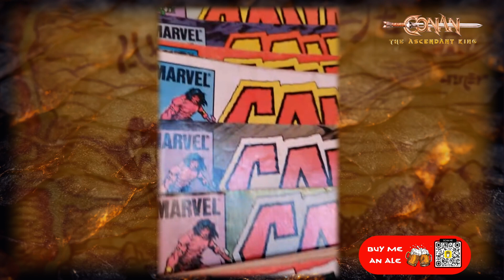Unveiling the Conan Comics: First Impressions!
This is the exclusive interview with Conan Angelo. Revealing untold stories of how he joined the cast and crew (including Arnold Schwarzenegger and James Earl Jones) as a massage therapist and stunts man for the 1982 movie Conan The Barbarian and how he lived the Conan Fantasy!

"Hither came Conan, The Cimmerian a black-haired, sullen-eyed, sword in hand, a thief, a reaver, a slayer, with gigantic melancholies and gigantic mirth, to tread the jeweled thrones of the Earth under his sandalled feet" - Robert E. Howard

Conan The Ascendant King is a show on all things related to our favourite barbarian.

Join host Alistair Macmordean as he explores the origins and influences of Robert E. Howard's fictional mythological tales of Conan set in the Hyborian Age.

If you are looking for an online community to join to discuss and share all things Conan, look no further than Conan the Barbarian and The Tomb of Crom:

Freesound.com

Basil Poledouris - Conan the Barbarian Album: Conan the Barbarian - Original Motion Picture Soundtrack Label: Intrada - MAF 7123 Format: CD, Album Country: US Released: 2012 Genre: Classical, Stage & Screen Style: Modern Classical, Score.
Age of Conan: Hyborian Adventures Full OST (Original Soundtrack) Developer: Funcom Music by Knut Avenstroup Haugen.

If any intellectual property (i.e. images, footage and sounds) is used in this video, please send an email with examples of copyright material and details via ; in order to update the acknowledgement section of this video.

All images, sounds, miniatures, merchandise or any other trademarks (other than our own) are either ®, TM, and/or © to their respective company owners. Used without permission. No challenge to their status intended.